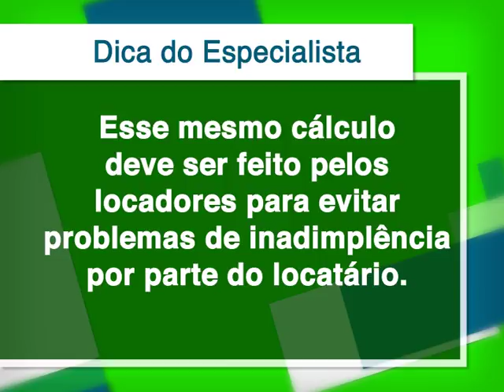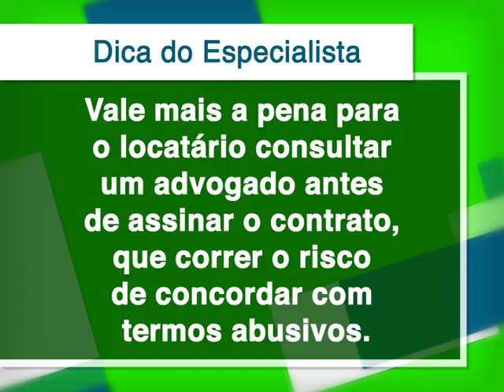Quais cuidados tomar ao alugar um imóvel?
Para alugar um imóvel é necessário ter cuidados básicos, como verificar a localização de sua face, analisar o estado de conservação do local e a vizinhança. No "Descomplicando a Economia" de hoje, o advogado especialista em condomínios Daphnis Citti de Lauro dá orientações para avaliar um imóvel antes de alugá-lo.